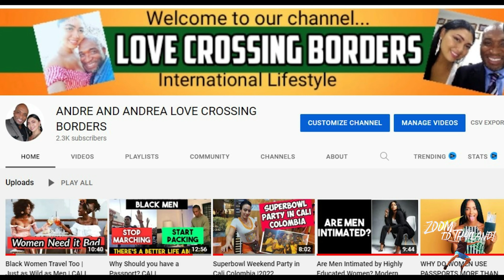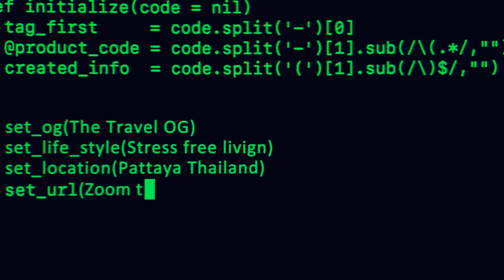The TRIFECTA Zoom meets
We do recorded (or non recorded)  consultation meetings that will save you time and money Guaranteed! I will put you in a winning position from the time you land till the time you leave, based on how long you will be here and what your budget is I will walk you through the process from beginning to end.
Consultation:  $200  1 hour
If our 1 hour session goes past the hour there is no extra cost.
In the consultation we can also talk about all the things I cant talk to you about or mention on YouTube.😅

OFFICIAL ZOOM MERCH
TravelsmartRich2022
Filming and Video-editing gear I'm using right now:
For up to date information about travel requirements